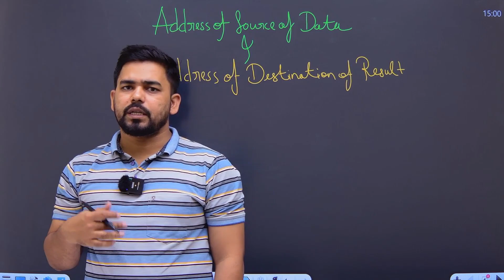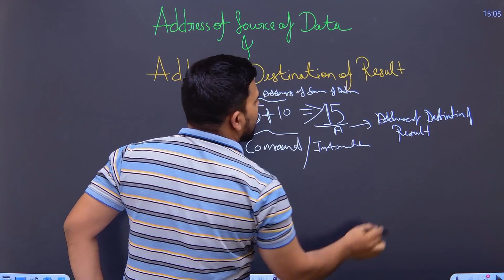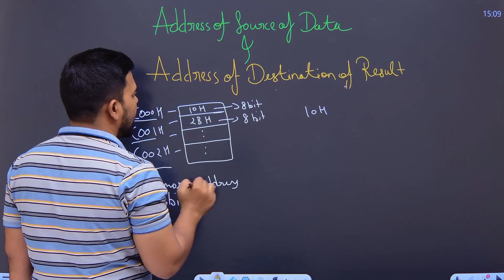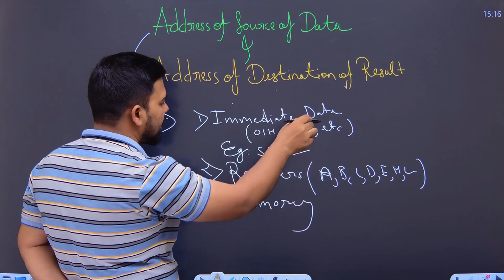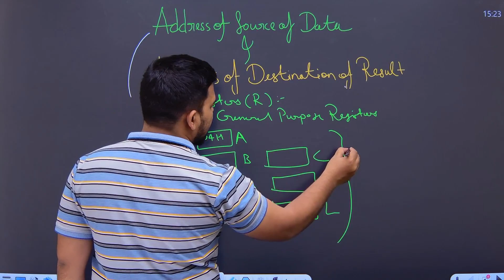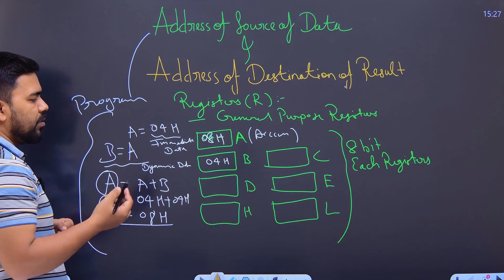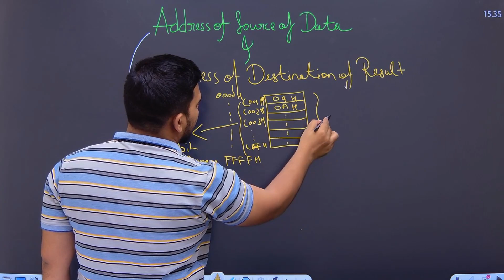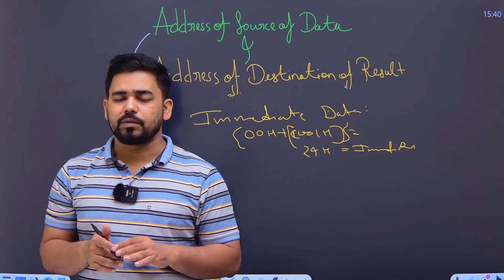CS -II | Address of source of data and Address of destination of result | Maharashtra Board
🚀 Welcome to CS -II | Address of Source and Destination | Maharashtra Board! 🚀

In this comprehensive tutorial designed for Class 12 Maharashtra Board students, we delve into the crucial concept of addressing in computer science. Whether you're preparing for your exams or simply aiming to enhance your understanding of the subject, this video is tailored just for you.

🔍 Key Takeaways:

🌐 Understanding the Address of the Source of Data
🚀 Grasping the Address of the Destination of Result
🧠 Essential Concepts for Class 12 Maharashtra Board Students
🎥 Video Brief:
Embark on a journey with us as we demystify the intricacies of addressing in computer science. We break down the Address of the Source of Data and the Address of the Destination of Result, providing you with a clear and concise explanation. You'll gain valuable insights, making these fundamental concepts a breeze to understand. Whether you're a student or an enthusiast, this video ensures that you're well-equipped to tackle this aspect of CS -II.

📚 Additional Resources:

[Link 1: Sample CS Exam Papers - Maharashtra Board]
[Link 2: Maharashtra Board Official Website - CS Syllabus]
[Link 3: Recommended CS Books for Class 12]
Unlock the door to success in your CS -II studies with this in-depth tutorial. Happy learning! 🚀📚

👉 Welcome to our educational channel ...

👉We delve deep into Class 12 Zoology,  Chapter 9 ,  focusing on the fascinating topics of Control & Co-ordination.

👉 Whether you're preparing for the MHTCET or your board exams,  this video is your comprehensive guide to mastering these critical concepts.

C H E C K    OUR   P L A Y T I S T :  👉  For ( PHYSICS , MATHS , CHEMISTRY , BIOLOGY )